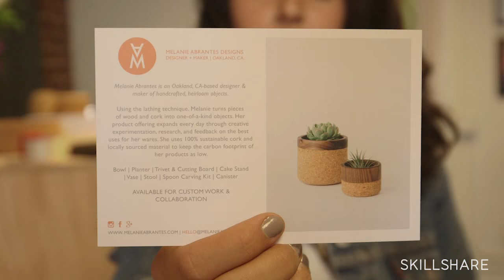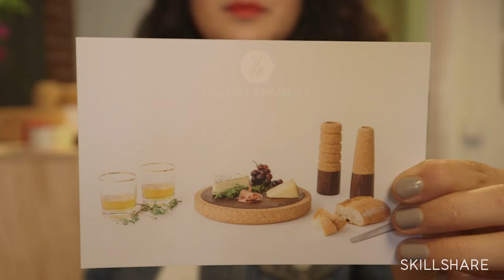Trailer: Brand an Online Shop with Big Cartel Founder Melanie Abrantes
Sign up for Melanie Abrantes' entire class on Skillshare!

Melanie Abrantes is a Bay Area-based producer of handcrafted, heirloom objects and founder of Big Cartel.

In this 30-minute class on developing cohesive product lines, you'll learn lessons from her real-world experience — as well as business and merchandising essentials — to grow your shop and brand.